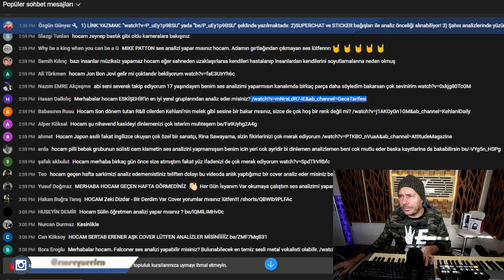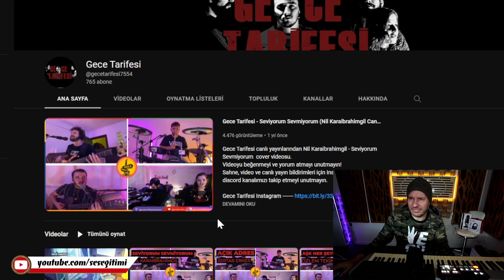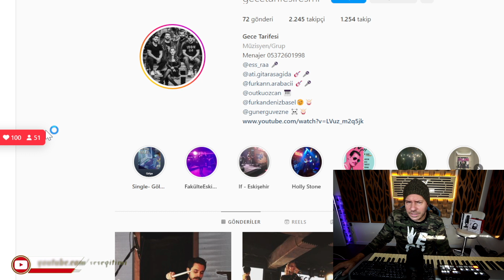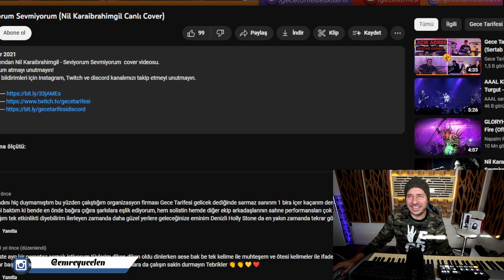OLAĞANÜSTÜ BİR GELECEK SEZİYORUM ! Esra Koç Ses Analizi SÜRPRİZKONUK #2024